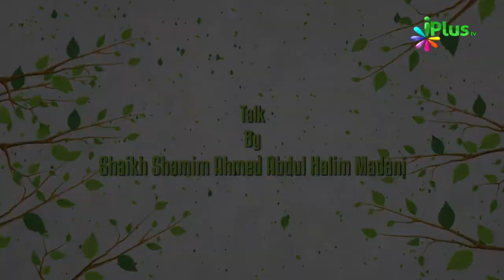Aapsi Muhabbat Ek Khoobsurat Waqia | Sunehre Waaqiaat 03 | Shaikh Shamim Ahmed Madani